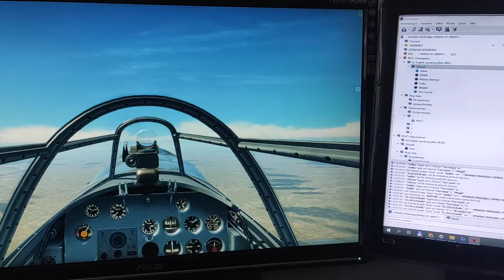Ил-2 Штурмовик. Захочешь отдохнуть, а там станки, станки...